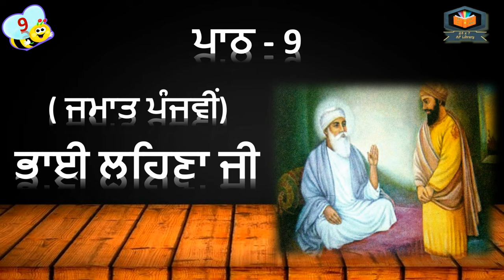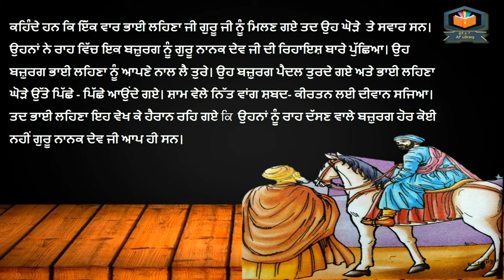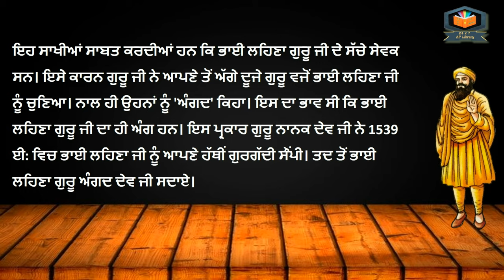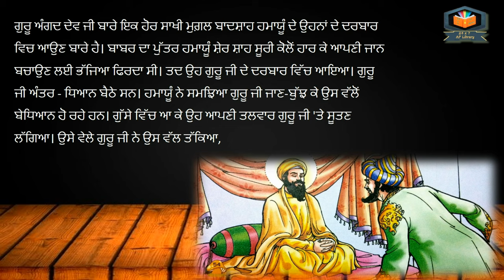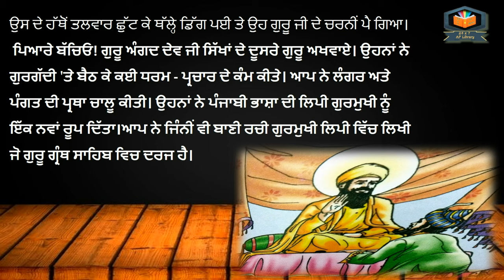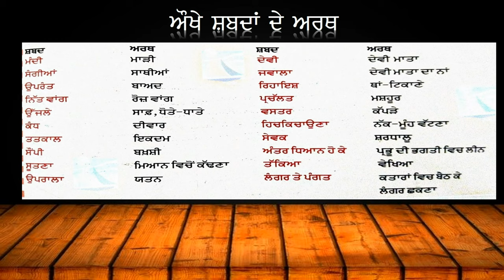ਭਾਈ ਲਹਿਣਾ ਜੀ | ਪੰਜਾਬੀ | ਕਰੂੰਬਲਾਂ | ਪਾਠ - 9 | Class 5th | DAV | CBSE | Fortune Publishers